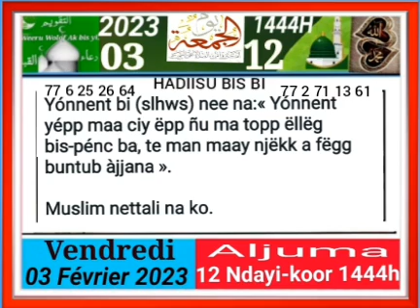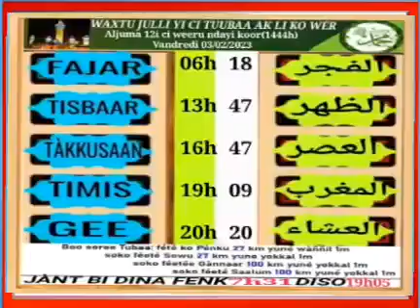2 février 2023